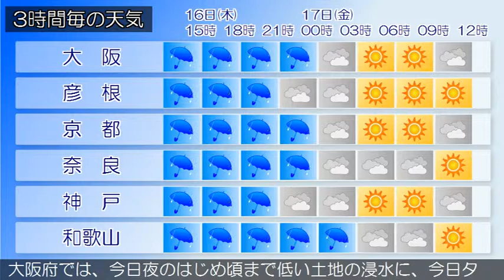2018/08/16 近畿地方の天気予報 昼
大阪府では、今日夜のはじめ頃まで低い土地の浸水に、今日夕方まで強風や高波に、今日夜遅くまで竜巻などの激しい突風や落雷に注意してください。近畿地方は、湿った空気の影響により曇りで、雨の降っている所があります。今日の近畿地方は、前線や湿った空気の影響により、雨となり、雷を伴って激しく降る所があるでしょう。明日の近畿地方は、高気圧に覆われておおむね晴れますが、中部や南部では、前線や湿った空気の影響で未明まで雨となり、雷を伴う所がある見込みです。‹天気変化等の留意点›大阪府では、今日の最高気温は真夏日となる所があるでしょう。熱中症など健康管理に注意してください。大阪府では、今日夜のはじめ頃まで低い土地の浸水に、今日夕方まで強風や高波に、今日夜遅くまで竜巻などの激しい突風や落雷に注意してください。